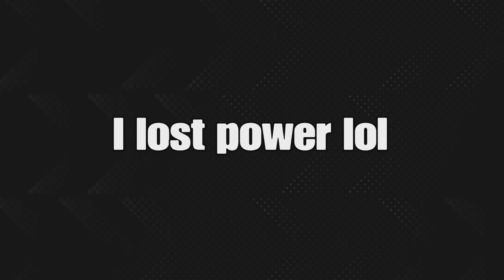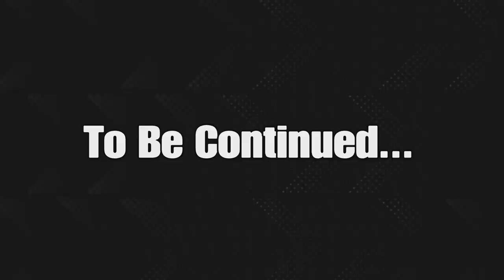Honey I shrunk the idiots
God bless.
All music is from non copyrighted sources